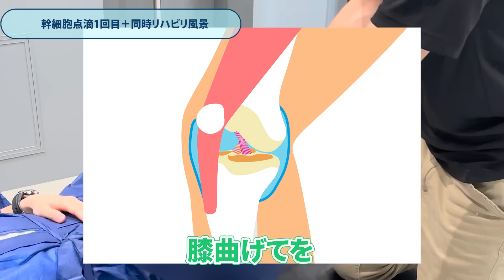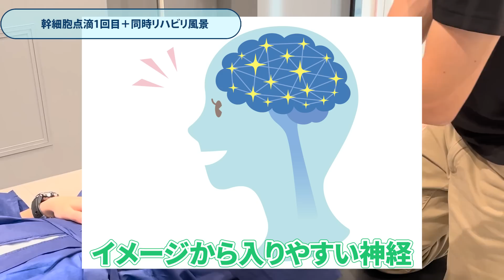【再生医療】幹細胞点滴＋同時リハビリの風景（腰椎損傷 下肢不全麻痺｜30代 MK様）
▼治療をご検討の方はこちらから
（再生医療カウンセラーへの無料相談や最新情報を発信中！）
⬇️ 友達追加はコチラ ⬇️
今回は、幹細胞点滴1回目＋同時リハビリ、2回目事前評価、3回目後のトレーニングメニュー作成時の映像で、当院独自の幹細胞点滴＋同時リハビリの風景となります。
実際の施術の様子と患者様のお声をご覧ください。

（幹細胞点滴3回目＋同時リハビリ3回目を終えて）
病状：2022年 腰椎損傷 下肢不全麻痺
30代　MK様

【メニュー】
00:00 プロローグ
00:18 幹細胞点滴１回目＋同時リハビリ風景
02:01 幹細胞点滴２回目＋同時リハビリ事前評価
03:36 幹細胞点滴３回目＋リハビリ後トレーニング作成時
05:19 エピローグ
《我々のMVV》
ミッション：障害をテクノロジーで治す
ビジョン：『神経障害は治る』を当たり前にする
バリュー：実用的治療 / テクノロジー / Evidence Based Medicine DX
《関連記事》
◆腰椎損傷とその後遺症
◆変形性腰椎症の原因や治療法について
◆奇跡と言いたくなる脊髄損傷患者の回復例とは
【ニューロテックメディカル・リハビリセンター】